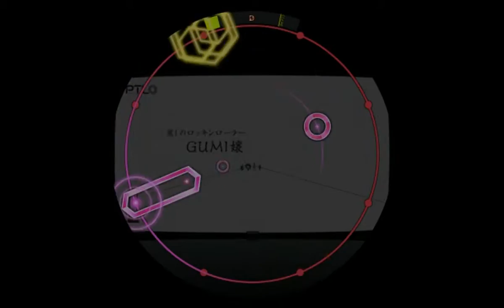【譜面確認用】不毛！ EXPERT